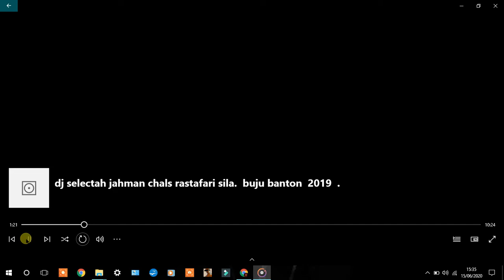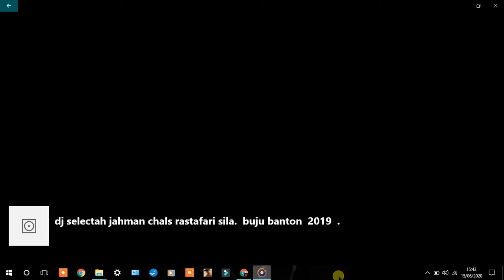dj selectah jahman chals rastafari sila buju banton 2019